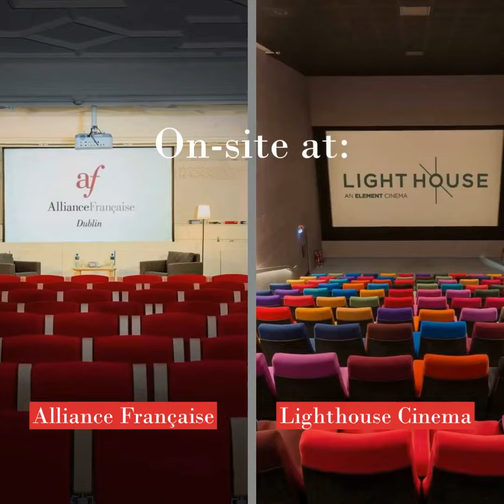À l'AFfiche Newsletter – March 2022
Here's the teaser for our monthly newsletter.